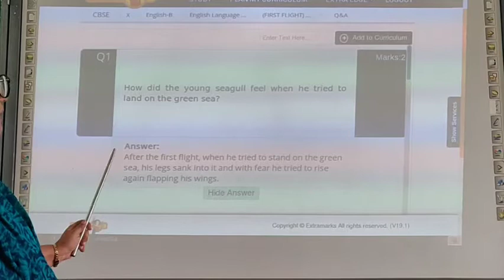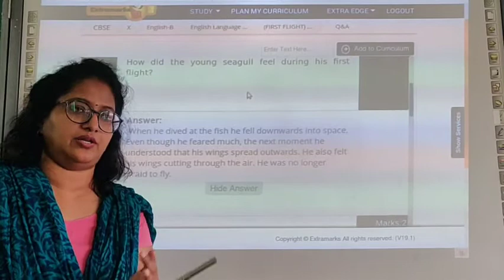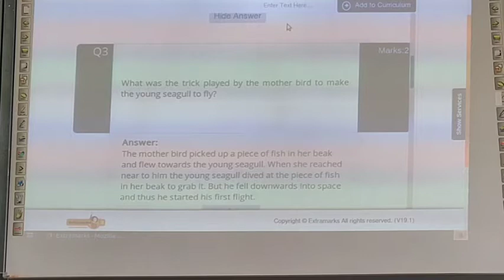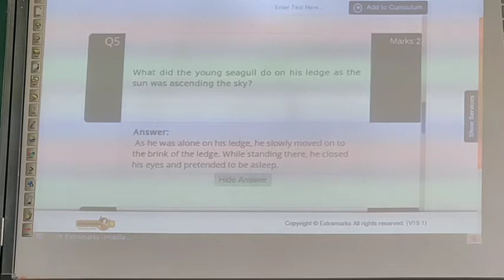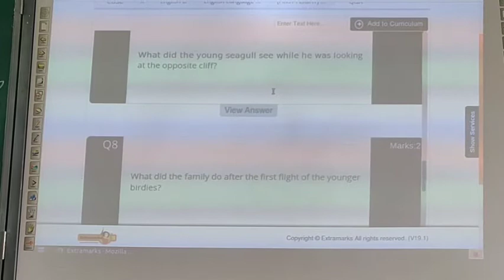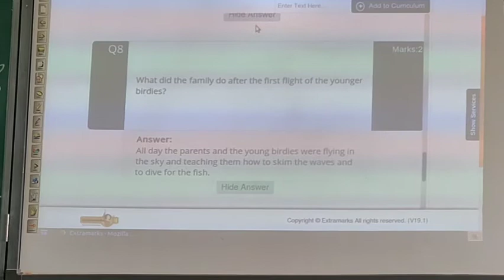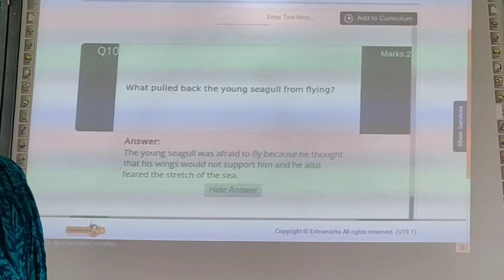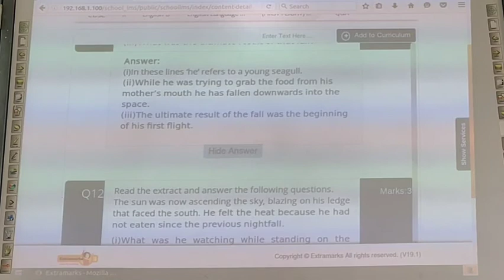01 July English class 10 vmb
01 July English class 10 vmb